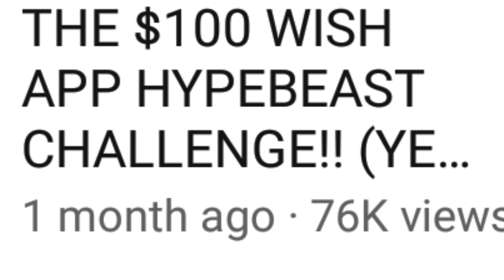How to be BADZZ!!!!